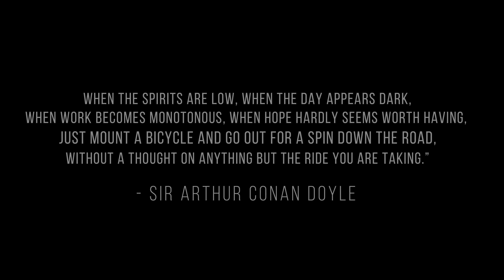4K World Bicycle Day | Cycling Life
▷June 3rd is celebrated as World Bicycle Day. The day celebrates the uniqueness, durability and versatility of the bicycle.
World Bicycle Day draws attention to the benefits of using the bicycle — a simple, affordable, clean and environmentally fit sustainable means of transportation.

In this video I would like to share some remarkable journeys that we had on bicycle.

▷why World Bicycle Day is celebrated ?
a. Increased bicycle use means lower greenhouse gas emissions.
b. Cycling leads to a healthier life.
c. Cycling saves money :Bikes are free to ride and a stress-free mode of travel.
"Riding a bicycle is about getting back to basics. It's good for the waistline and it's good for the wallet, is what I'm saying" - Phil Keoghan

Amid the COVID-19 pandemic, it is important to mention that cycling has once again proved it's the better mode of transport - affordable, environtment-friendly and healthy.
World Bicycle Day encourages that cycling is a great exercise, environment friendly and enhance the fitness level and well-being.

“A bicycle ride around the world begins with a single pedal stroke”
- Scott Stoll

"When the spirits are low, when the day appears dark,
when work becomes monotonous, when hope hardly seems worth having,
just mount a bicycle and go out for a spin down the road,without a thought on anything but the ride you are taking.” - SIR ARTHUR CONAN DOYLE

▷Check out the other travel videos :
**Durga Puja 2020 Series **

**Exploring Kolkata On Bicycle Series **

We would love to have you with us 🙌🏽
Hope to get your support and love 😀

Pedal Nomads I N S T A G R A M

Pedal Nomads  F A C E B O O K